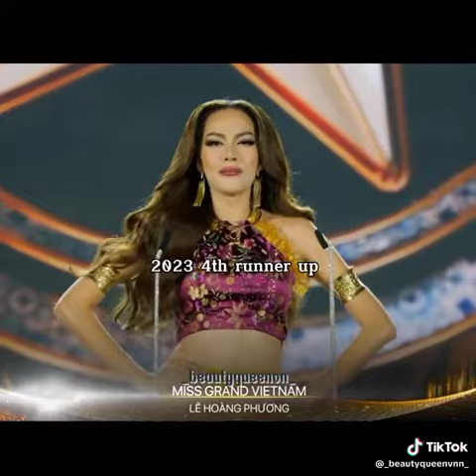Thành tích của Việt Nam ( Miss Grand international )